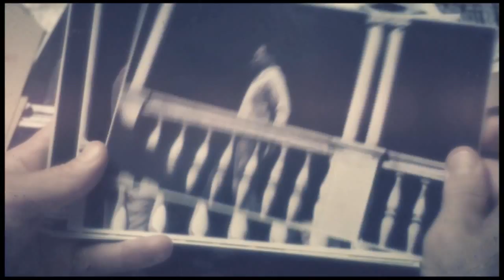Call of Duty: Black Ops 2 - Gameplay - Campagna - Parte 12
Call of Duty: Black Ops II - Gameplay - Campagna - Parte 12